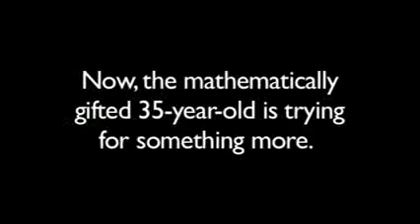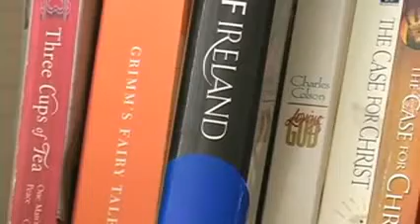Jeremy Burnett Homeless Math Genius - The FW HOPE Center Part 1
Homeless man at the Fort Worth HOPE Center received a new set of Dental implants from Dr. Laurence Oliver and it changed his life.  The Hope SMILE Center was birthed as a result of this miraculous life changing experience.  Jeremy came to The Fort Worth HOPE Center for food and volunteered to tutored in their GED math classes.  After observing his "gift" in teaching, The HOPE Center encouraged him to take an entrance exam at TWU and it was then that he was discovered to be a genius in Math. He received scholarships and grants to attend the university and moved from living on the streets to living in a dorm.  Four (4) years later will graduate in the Fall of 2013 an will be entering Grad School to become a Math Professor in college.  Amazing story of a life changed because he offered to volunteer and help others at the Fort Worth HOPE Center's GED School and the leadership accepted him and as a result he was encouraged to to apply to TWU and it was there he was discovered as a Math genius.  The Star-Telegram ran an article about him and Dr. Laurence Oliver, dental implant specialist, saw the news article and had compassionate on him and provided him a complete set of dental implants.  He has experienced a miracle and his life has been completely changed so he can continue to bless others.